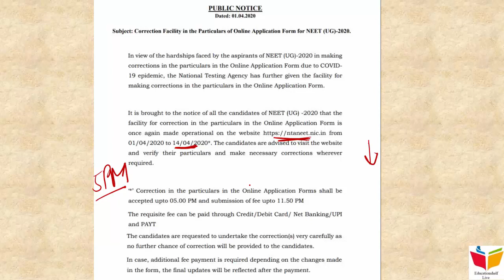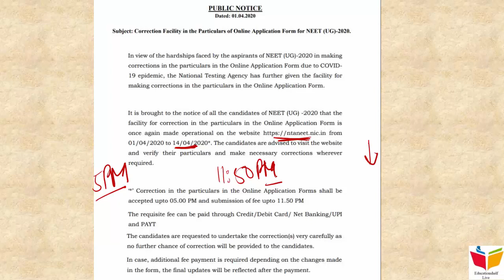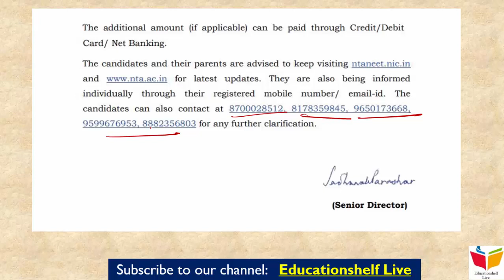NEET 2020- Correction facility reopens (NEET फॉर्म में हुई गलती सुधारने का एक और मौका)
The correction window for NEET 2020 application form is available once again.